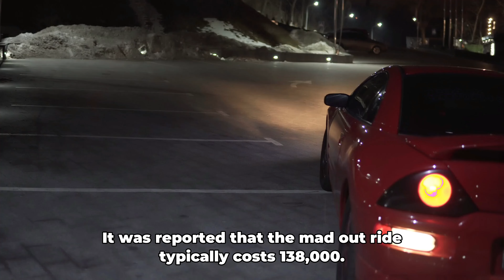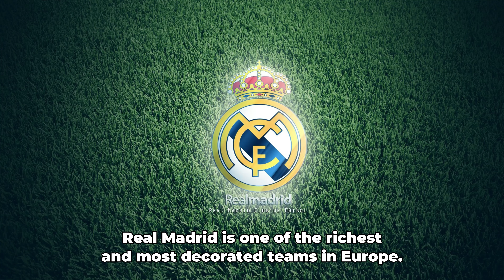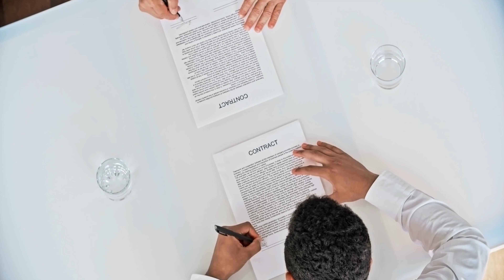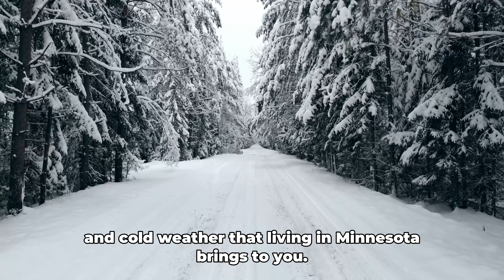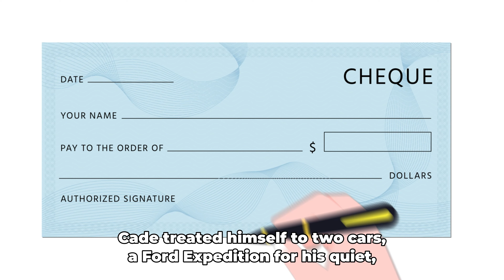Where Do NBA Rookies Paychecks Go?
Check out our amazing videos about Michael Jordan, Lebron James, Kobe Bryant, Steve Nash, Scottie Pippen, Kyrie Irving, Jason Kidd, Allen Iverson and many more: